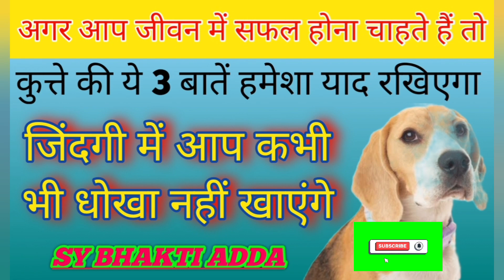अगर आप अपने जीवन में कामयाबी चाहते हैं तो कुत्ते की 1 बात हमेशा याद रखना !! SY BHAKTI ADDA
अगर आप अपने जीवन में कामयाबी चाहते हैं तो कुत्ते की एक बात हमेशा याद रखना !!
अगर अमीर बनना है तो कुत्ते से सीखो जाए ज्ञान की बातें //
अगर आपको कुछ सीखना है तो इस कुत्ते से सीखे !!
मेंढक की एक बात हमेशा याद रखना कभी भी जिंदगी में धोखा नहीं खाओगे !!

Agar aap Jindagi Mein Kuchh sikhana Chahte Hain To kutte se sikhe
Kutte se Judi jankari / kutte ke bare mein video
3 Gyan ki baten kutte aur Sadhu Ka samvad